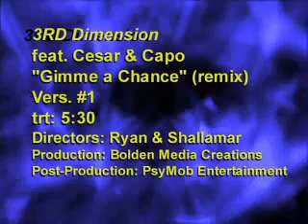3RD DIMENSION " Gimme A Chance" (remix) extended vers.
3RD Dimension